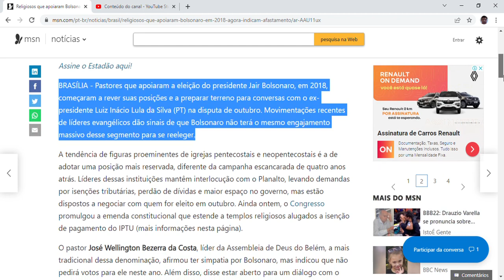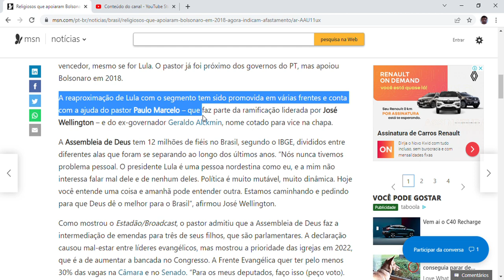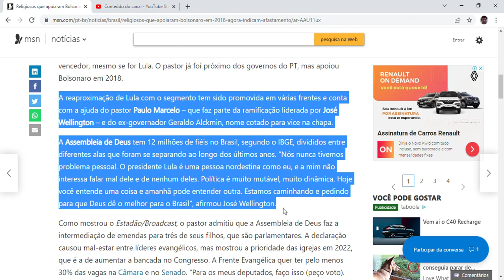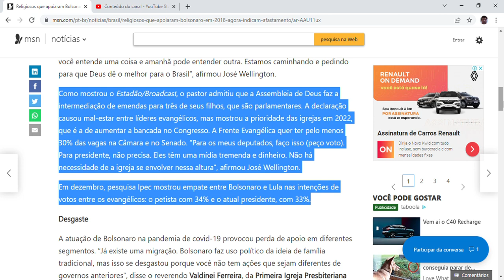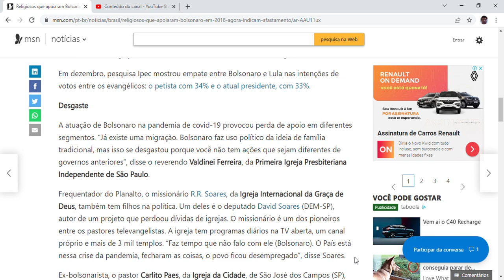Religiosos que apoiaram Bolsonaro em 2018 agora indicam afastamento